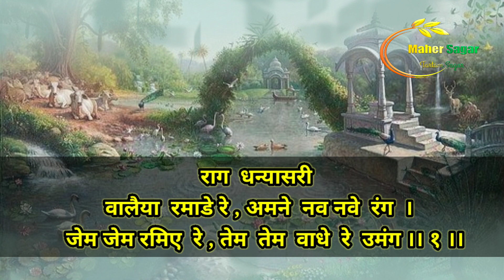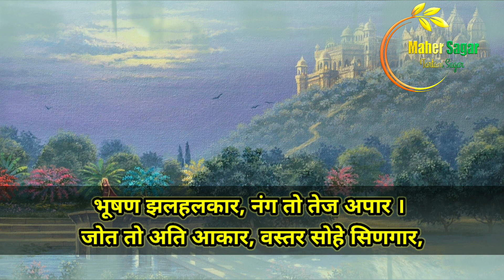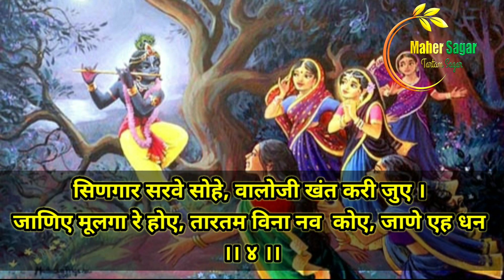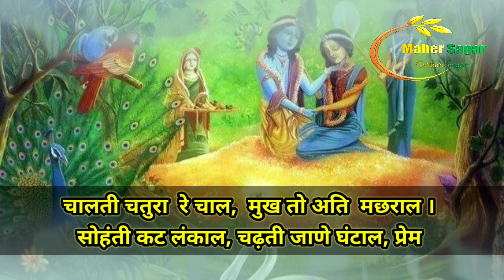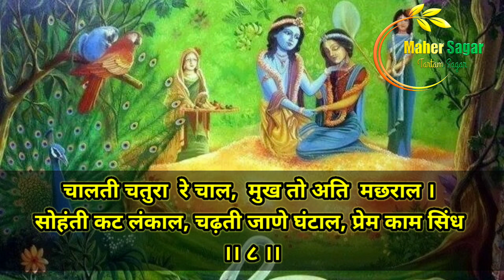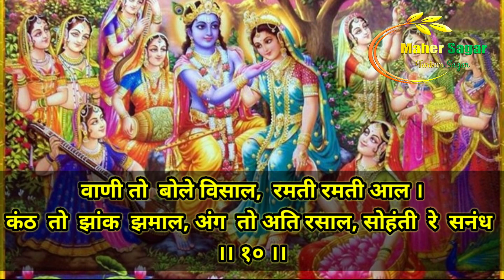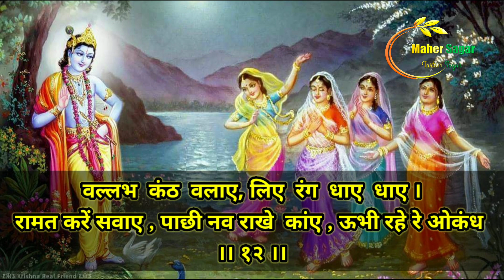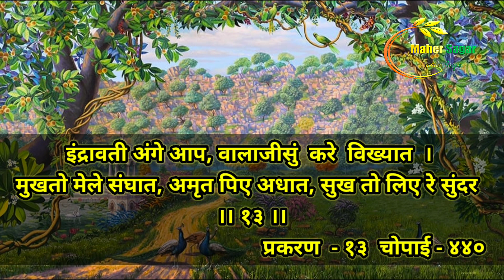ShriTartam sagar rass granth cha.13 Chopai (01-13) श्रीतारतम सागर रास ग्रंथ प्रकरण.१३ चौपाई (०१-१३)